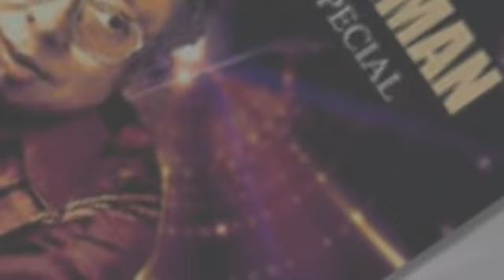Tomate Amate | R D Burman | Karaoke Singing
This signature song originally sung by R D Burman

Do comment on how you find my Karaoke singing